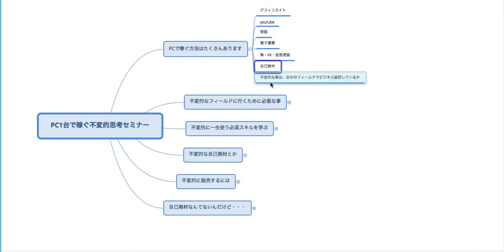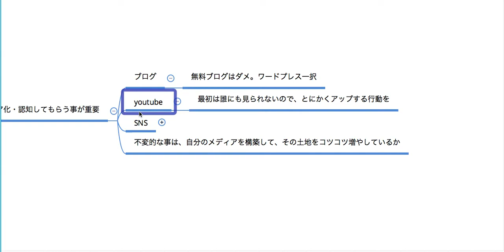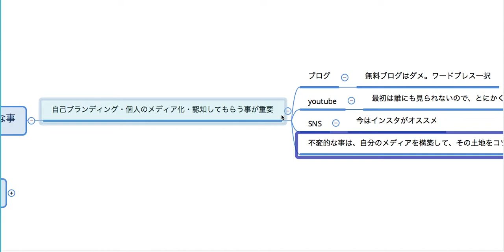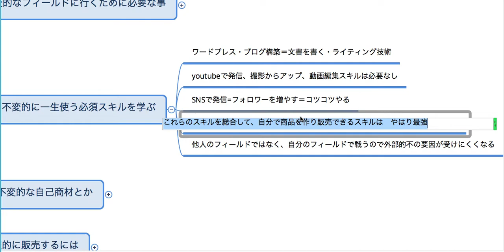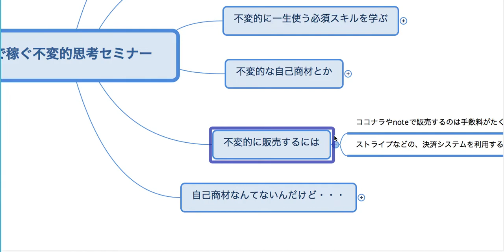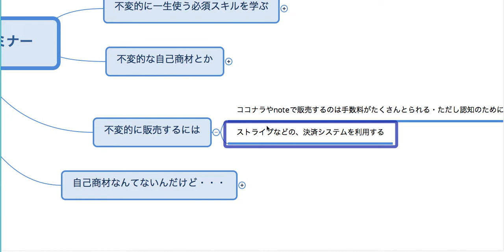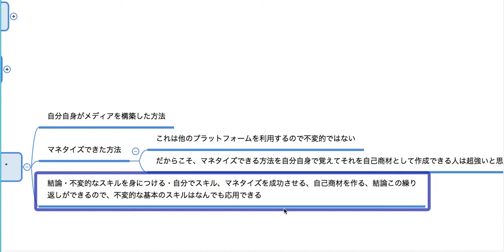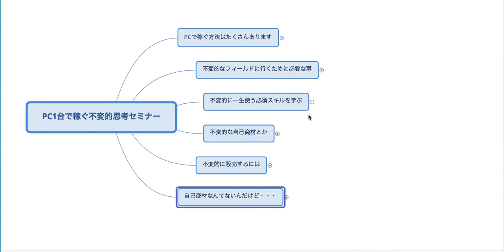【保存版】不変的思考セミナー｜一生使える考え方